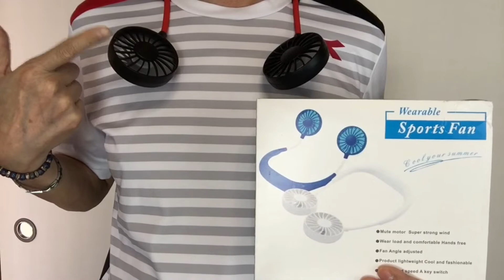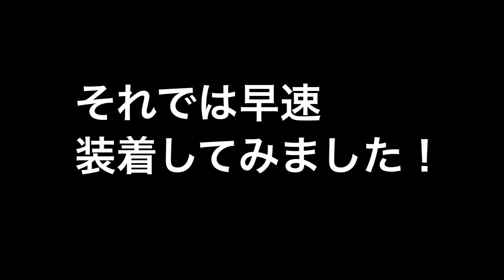熱中症対策グッズ・【新開発の首掛け式】 ポータブル ネックファン レビュー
今話題の熱中症対策グッズ　ポータブル ネックファン
JXJH
Amazon
首かけ扇風機 2019年最新モード ポータブル扇風機 ミニ扇風機 usb充電式 携帯扇風機 12時間連続駆動 360°角度調整 3段階風量調節 7枚羽根 卓上扇風機 ヘッドホン型扇風機 お手入れ簡単 熱中症対策 寝室/車内/オフィスなど適用 持ち運びに便利 日本語説明書付き ダブルファン 携帯ファン
JXJH

１.【新開発の首掛け式】従来の携帯扇風機と違って、手で持つ必要がありません。首にかけて、角度を調整すれば、涼しい風が楽しめます。遠足、登山とか観光とか外出中とかお釣りとか運動中などあらゆる場面で、役に立ちます。また、首掛け扇風機だけではなくて、ヘッド部分を起こせば、卓上扇風機としてもご使用いただけます。
２.【180°回転＆操作簡単】首が手動で上下左右に360度調整でき、お好みの角度に調節でき、自分にとって最も良い位置から送風できます。2個のファンで涼しさ2倍、熱中症が気になる重労働中もしっかり冷却します。本体のスイッチ（ONとOFF）を押すだけで操作できます。扇風機の風量はそれぞれの風量調整ボタンを押すごとに3段階（弱⇒中⇒強）に切り替わります。
３.【USB充電式＆充電池】1800mAhの18650リチウム電池を内蔵、一回のフル充電で弱風は12時間、中風は８時間、強風は４時間に連続駆動可能です。USB充電式なので、パソコン、車載充電器、モバイルバッテリーやアダプターなど、様々な充電方法が利用可能です。
４.【軽量で持ち運びに便利】小型で、重量は168gコンパクトで持ち運びには非常に便利です。ABS材料と高性能エンジンを採用しており、強力な風量を確保しながらも回転音が気にならない低騒音設計です。
５.【活躍するシーン】首掛け式扇風機は涼風が必要がある場所が適合されます。室内、屋外、会社、車内、通勤中、アウトドア、キャンプ、買い物、夏場の花火大会やお釣り、スポーツ観戦等のイベントで大活躍です。